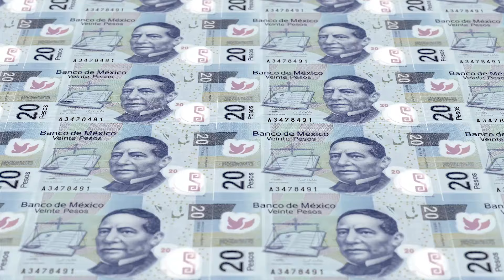En enero-mayo, recaudación del ISR se contrajo 0.9% anual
En el caso de los ingresos por IVA crecieron 3.9% lo que Hacienda atribuyó a un buen desempeño del consumo privado en el país.